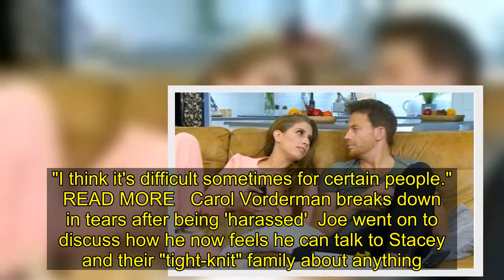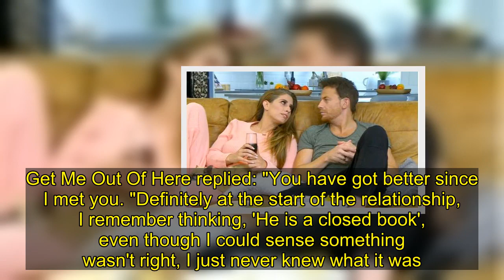Stacey Solomon opens up about Joe Swash's struggles: 'Could sense something wasn't right'